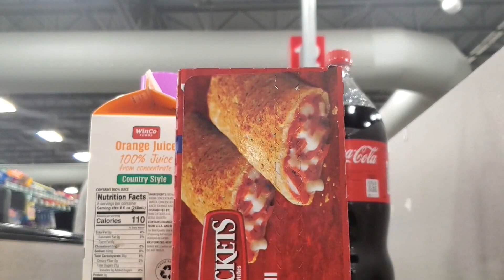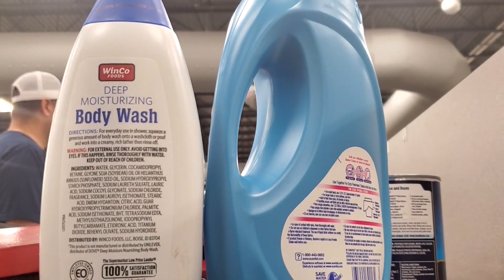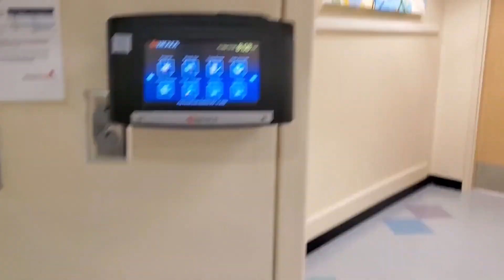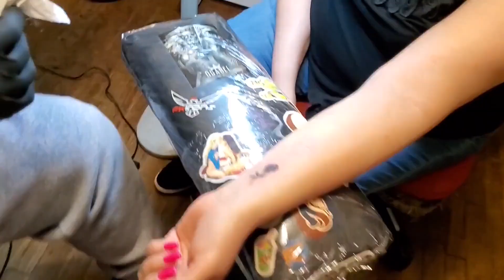Right before Corona chaos!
For those of you that don't me, my name is Bianca. This video was right before all the COVID-19 started. Regular planned softball game and then groceries and lastly new tats for Yaya's fundraiser.